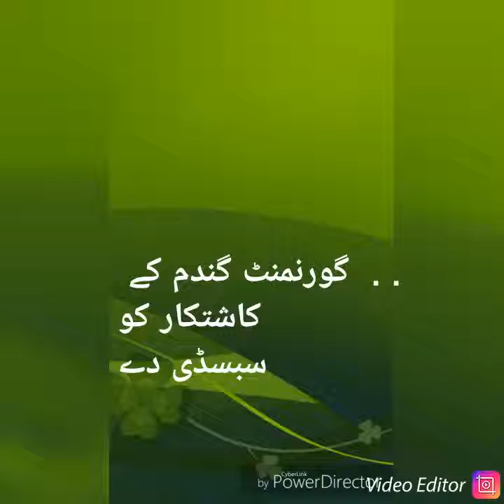Wheat cultivation/Why not subsidy on wheat/wheat cultivation